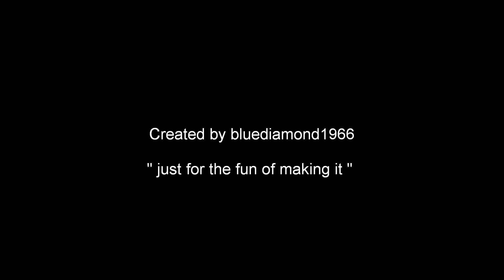The Cure Lullaby ft Zhanna Friske remix HD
The Cure  Lullaby ft Zhanna Friske from her video 'Ya Bila' High Definition - HD
Please comment anything good or bad, Thank You :)